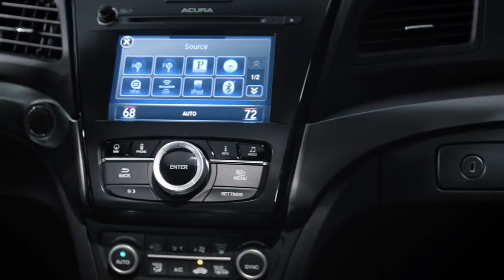2016 Acura ILX Driving Footage,sport cars video, sport cars 2016, Best Sport CARS Video